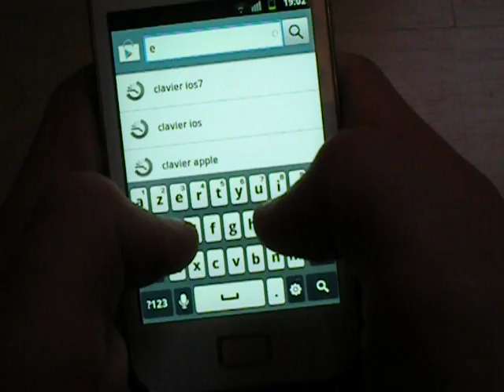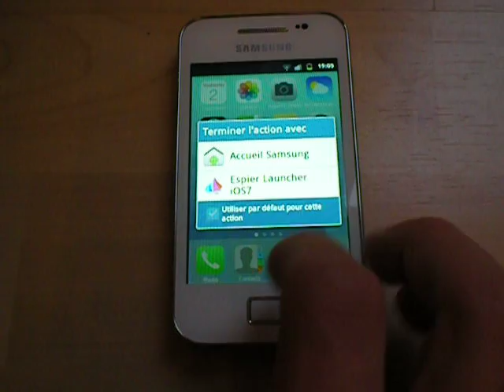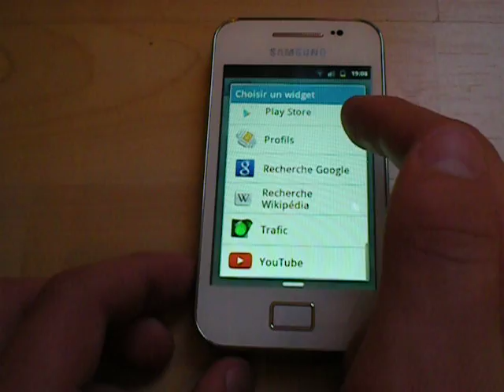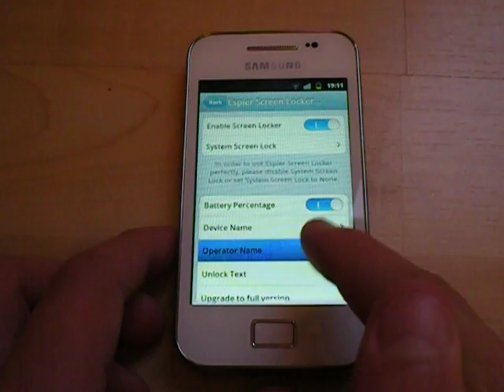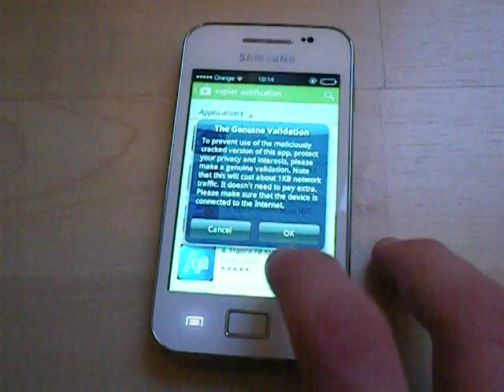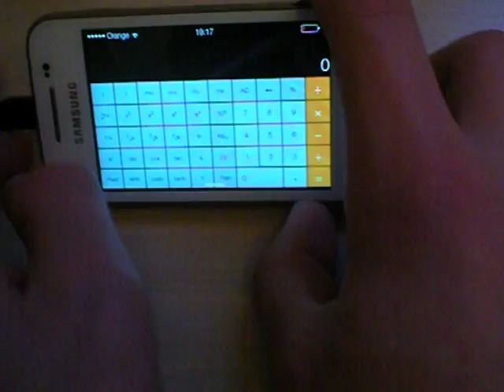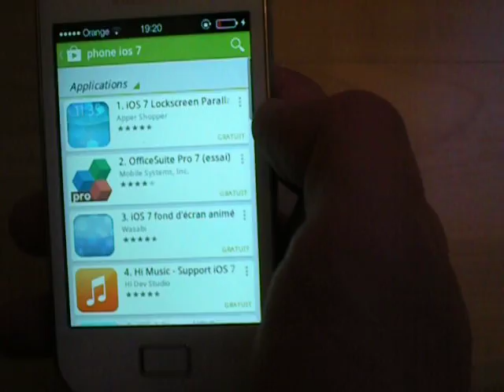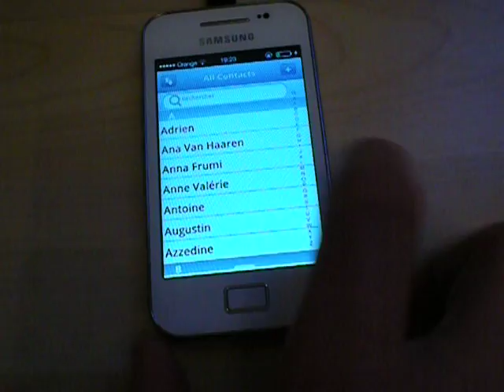Mettre son android en thème d'ios7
Espier launcher IOS7 : Avoir le thème IOS7 sur l'écran d'accueil
Espier ScreenLocker IOS7 : Thème de verrouillage
Espier ControlCenter  : Centre de controle
Espier Notification : Notifications
Espier Dialer IOS7 (nouveau) :Avoir le telephone
Espier Message IOS7 (nouveau) ou Hi Message : Avoir les messages
IOS7 Calculator : Calculatrice IOS7
HI Contacts : Contacts